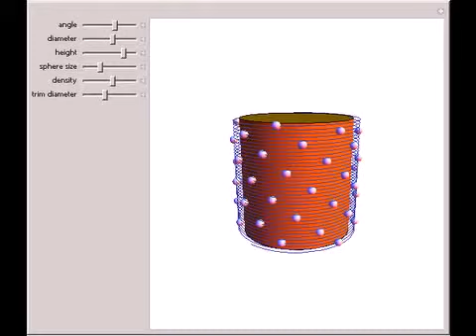Spheres on a Cylinder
Spheres are placed with equal angular spacing on a helix. Using the controls, you can vary the angular spacing, the pitch, and the diameter of the helix, as well as the size and density of the spheres. A central cylinder is shown, the size of which vari...